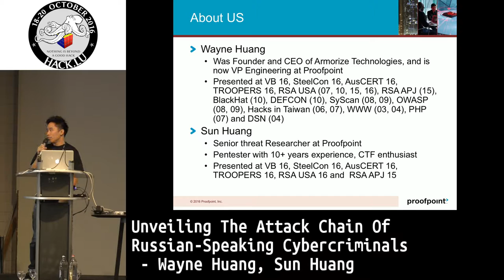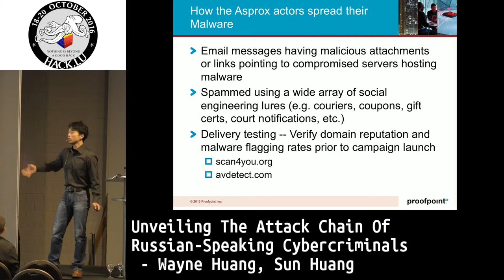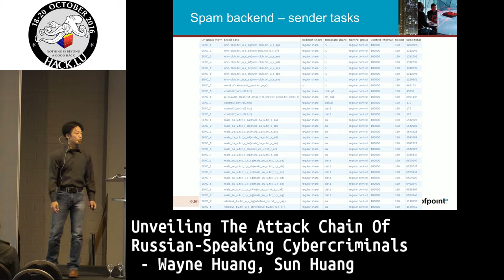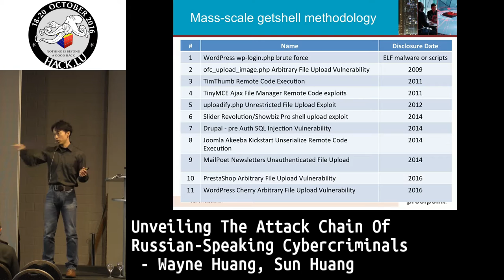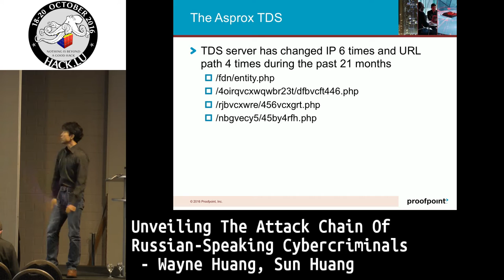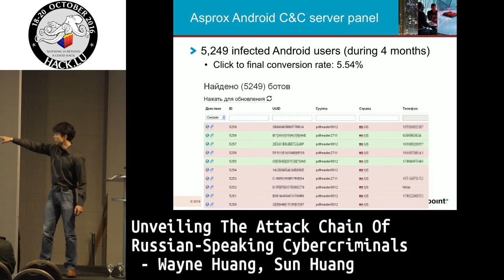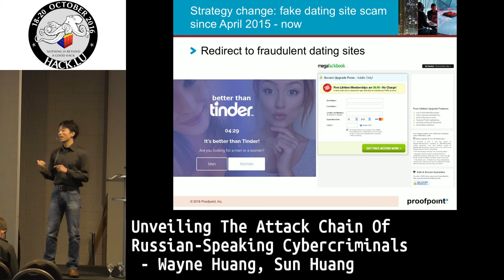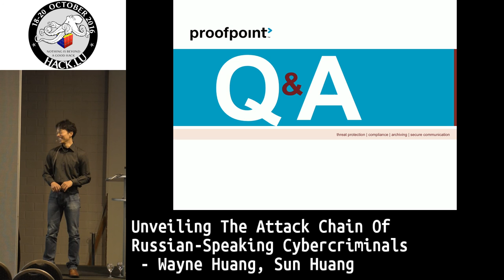Hack.lu 2016 Unveiling the attack chain of Russian-speaking cybercriminals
The Hack.lu 2016 presentation by Wayne Huang and Sun Huang

Existing research on the Asprox actor has focused primarily on the malware they spread, but little has been published on who they are, how they operate and spread malware, and what resources they own. In this rare talk, we will disclose our many years of deep research on this actor: for example, since their initial operation in 2007, the Asprox gang now owns 2+ billion compromised emails, 2+ million compromised web servers (backdoored with webshells), 0.9+ million compromised SMTP accounts (some of which belong to the US military), 0.4+ million compromised FTP accounts, and SSH access to 1200+ compromised servers. We will detail how they’ve evolved into their currently sophisticated infection infrastructure, including their multiple layers of distribution and command-and-control servers, their anti-detection proxy servers, their malware obfuscation tool chain, their means of infecting endpoints, their large scale tool to auto-compromise websites and inject webshells, and their evolution in 2014 to Android malware and mobile botnets. We will study statistics such as daily downloads and conversion rate, and will explain their monetization methods within multiple underground economies, and the economics. Finally, we’ll cover how we’ve managed to collect our data, how we analyzed the data, and the many techniques we used in tracking this actor.

Bio: Wayne Huang

Wayne Huang was Founder and CEO of Armorize Technologies, and is now VP Engineering at Proofpoint. Huang is a frequent speaker at security conferences, including BlackHat ‘10, DEFCON ‘10, RSA ‘07 ‘10 ‘15 ‘16, SteelCon ‘16, Troopers ‘16, AusCERT ‘16, SyScan ‘08, ‘09, OWASP ‘08, ‘09, Hacks in Taiwan ‘06 ‘07, WWW ‘03 ‘04, PHP ‘07 and DSN ‘04. Into security since 7th grade, he has led teams to develop security products ranging from source code analysis, web application firewall, vulnerability assessment, exploit & malware detection, anti-malvertising, email security, and APT defense. He received his Ph.D. in EE from National Taiwan University, and his B.S. and M.S. in CS from NCTU. He holds two US patents on source code analysis.

Bio: Sun Huang

Sun Huang is a Senior Threat Researcher at Proofpoint. He has more than 9 years of experience in information security. Sun has discovered many Web application 0days, including those of CMS and C2 Panel. Sun has participated in many security contests, and was one of the top 10 researchers in Paypal’s 2013 Bug Bounty Wall of Fame. He was also the third place AT&T bug reporter in 2013. Sun currently holds CCNA, ECSS, CEH, and PMP certifications. Sun has presented at RSA ‘15 ‘16, SteelCon ‘16, Troopers ‘16, AusCERT ‘16.